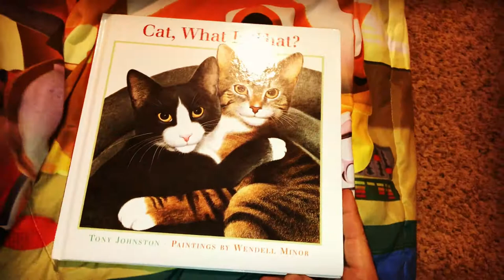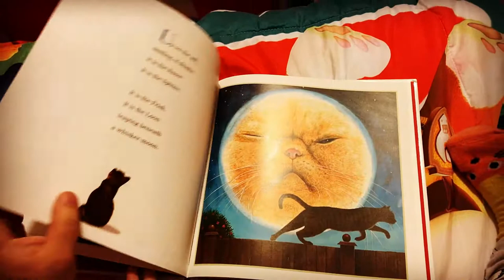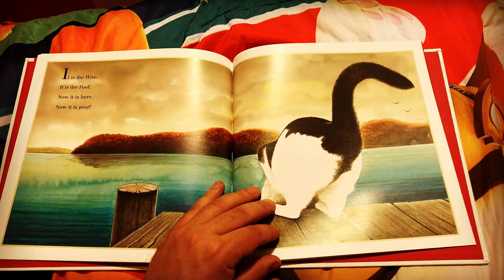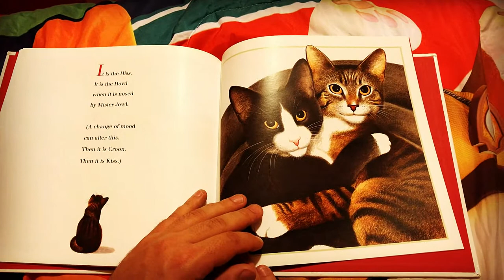Cat, What Is That? Tony Johnston & Sweetie Fella Aleks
The book is a wonderfully written poem that answers the question "Cat, what is that?". It has become one of our favorite books to read to SweetieFellaAleks because of the dramatic, thought-provoking lines. Kids Adventures with Sweetie Fella Aleks loves the pictures of cats! This book is a piece of art and we will love it for a long, long time! From a tiny gray kitten eyeing a goldfish to a fat marmalade lolling on the sofa, here is a panorama of pleasures for any catlover.

►►► Story Time With Daddy Dragon 📚📙📗📕
Hear The Bear Roar 30 Animal Sounds from Far and Wide Kids Adventures With Sweetie Fella Aleks